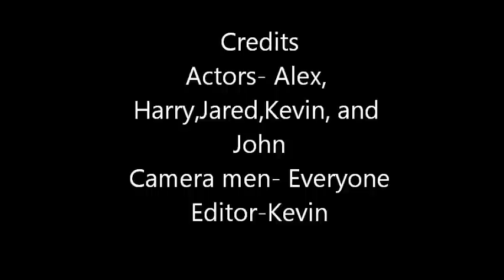Safety Dance Music Video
A music video that we made for safety dance